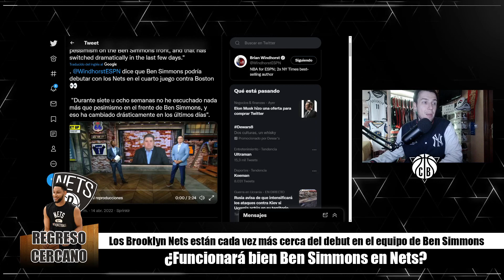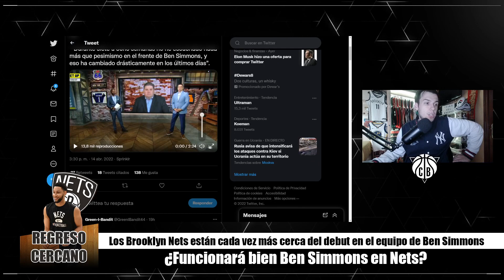🚨BEN SIMMONS VUELVE CON NETS ⚠️ ¿FRENARÁ A JAYSON TATUM?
La ESPN y BRIAN WINDHORST confirmaron que BENSIMMONS regresará a la NBA con BROOKLYNNETS durante la serie contra BOSTON CELTICS y por esta razón, se piensa que el compañero de KEVIN DURANT y KYRIE IRVING será clave a la hora de secar a JAYSONTATUM en los NBA PLAYOFFS 2022.